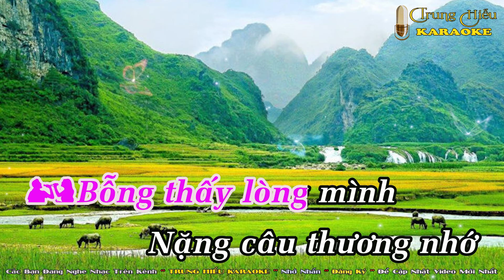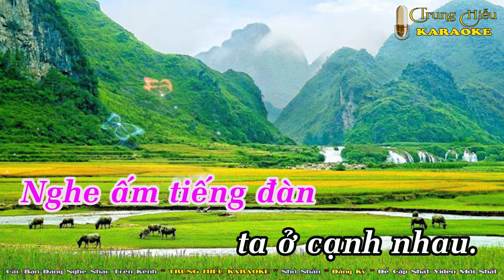Một Khúc Dân Ca Một Câu Quan Họ Karaoke Song Ca (La thứ)- Beat Chuẩn Nhạc Sống || Trung Hiếu Karaoke